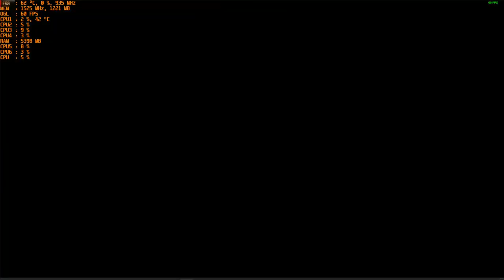Goodbye Deponia (Part 2) - With The Intel HD 620 at 1080p ; Acer Aspire E-15 { I5 7200U }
System:  Acer Aspire E 15 ( E5-575G-52RJ )
Cpu: I5-7200u 3.1ghz  (Kaby Lake)
Gpu: Intel HD 620
Ram: 16gb (2x8gb) 2133mhz ddr4
OS: Win10 Home
Res: 1080p
Settings: High